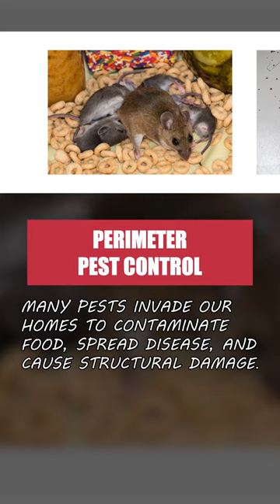Apply Perimeter Pest Control to Keep Pests Out!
Pests like roaches, spiders, rats, and mice can invade our homes to contaminate food, spread disease, and cause structural damage. Apply perimeter pest control strategies to create barriers outside your home and keep pests out. Create physical barriers with products like copper mesh and expanding foam, and chemical barriers with residual insecticides. Trim down overgrown vegetation, seal cracks and crevices, then use a handheld sprayer to apply a residual insecticide like Supreme I/T. Spray entry points around your home like doors and windows, and spray along the outer perimeter. Make reapplications every three months for year-round protection.